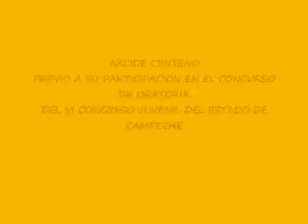ORATORIA CONALEP 3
HUJHIMOMO,L